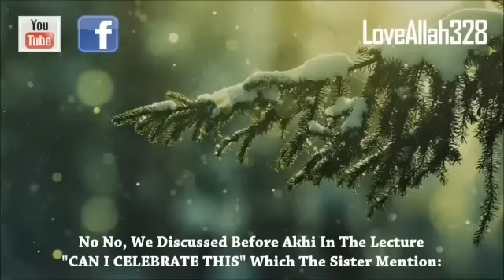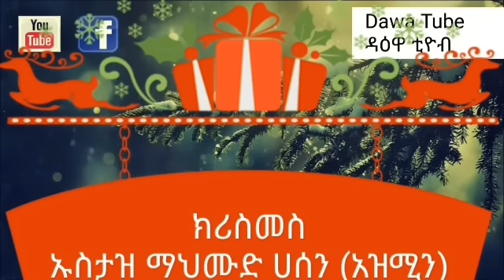ክሪስመስ ኡስታዝ ማህሙድ ሀሰን